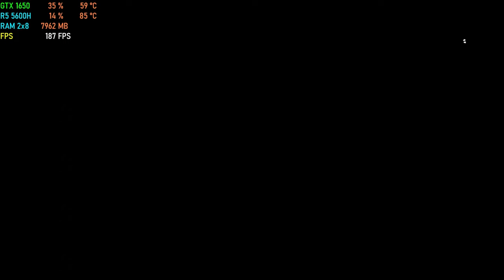Battlefield 1 Revolution || PART 6 - Test Flight [ Friends in High Places ] || GTX 1650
Battlefield 1 Revolution campaign part 6 - Friends in High Places [ Test Flight ] on GTX 1650 and Ryzen 5 5600H.

ABOUT : Battlefield 1 is a first-person shooter game developed by DICE and published by Electronic Arts and released on 21st October 2016.

Battlefield 1 Revolution campaign takes place during World War 1 across six different "War Stories" which revolve around different people in different aspects of the Great War in campaigns such as the Italian Alps and the deserts of Arabia.

👉Laptop used - HP Pavilion Ryzen 5 5600H

👉Laptop Specs :
◆ CPU - Ryzen 5 5600h ( 6 Cores + 12 Threads ) [ Base Clock - 3.3 GHz , Boost Clock - 4.2 GHz ]
◆ GPU - Nvidia GTX 1650 4GB GDDR6 ( 50W )
◆ RAM - 16 GB ( 2x8 ) Dual Channel DDR4 3200 MHz ( Upgraded )

▶ Our other channel you should check out for more gameplays and benchmarks -